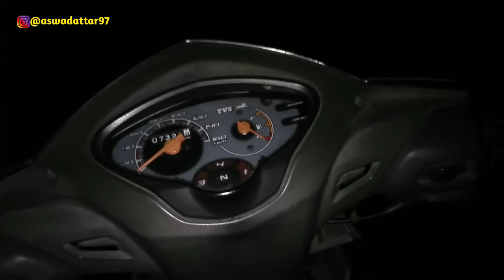BERBURU PENGHUNI HUTAN BAKAU BINONGKO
Berburu penghuni hutan bakau pulau binongko.
Selamat Menonton.